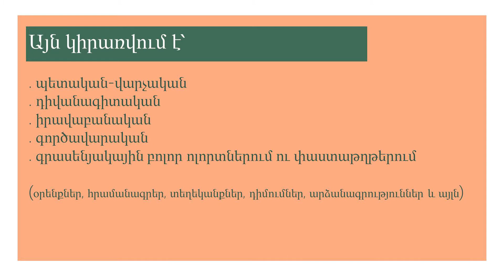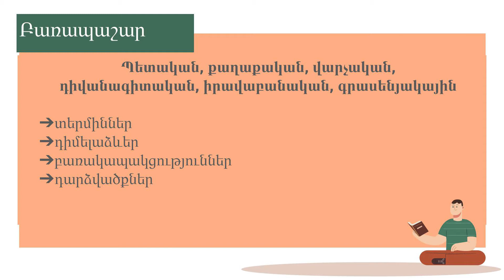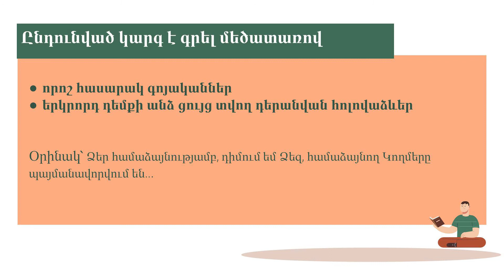Պաշտոնական ոճ. 12-րդ դասարան